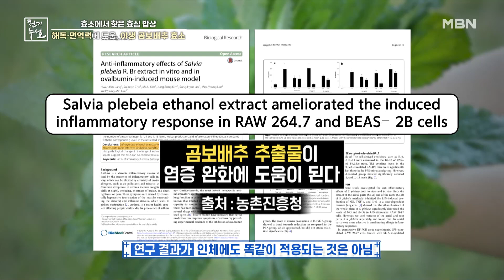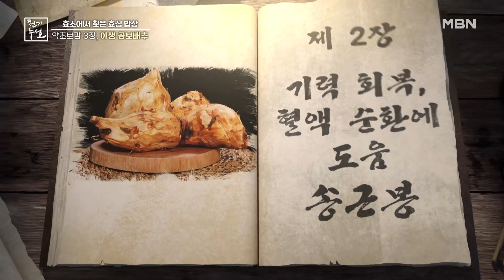야생 곰보배추 보물창고 대공개! MBN 240202 방송